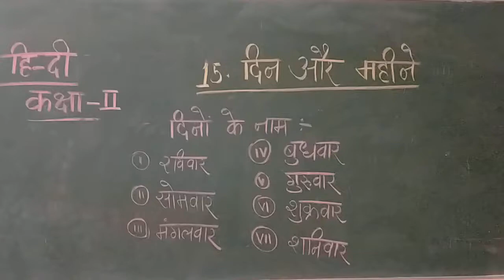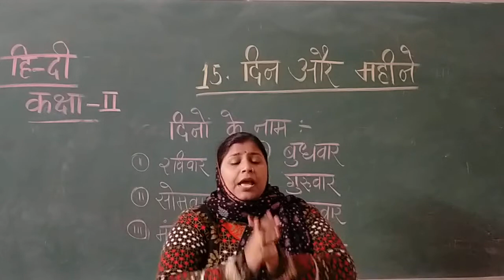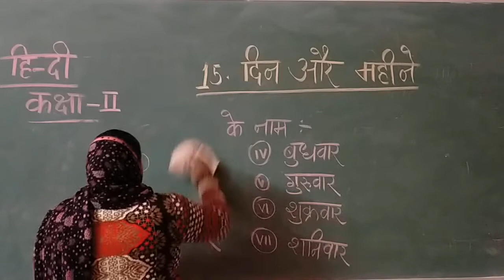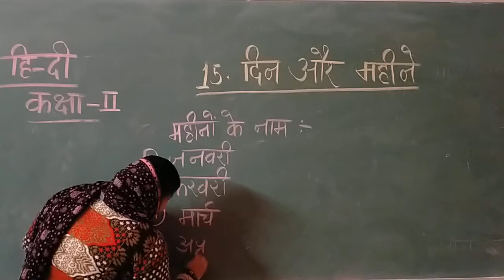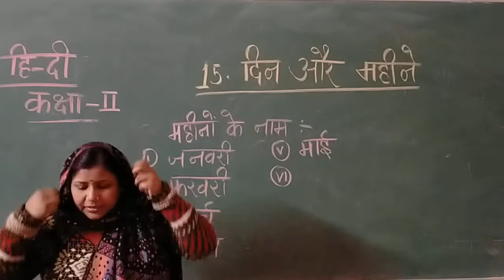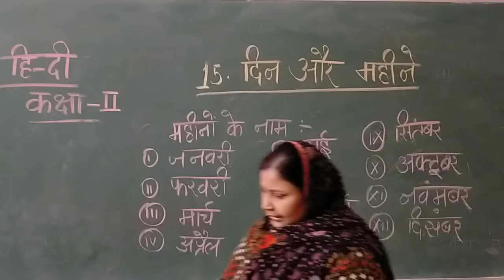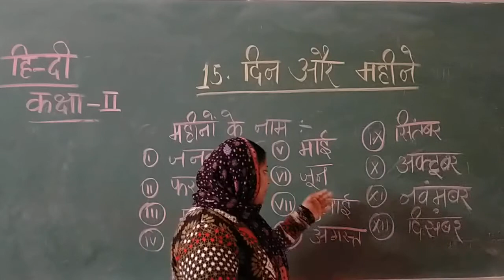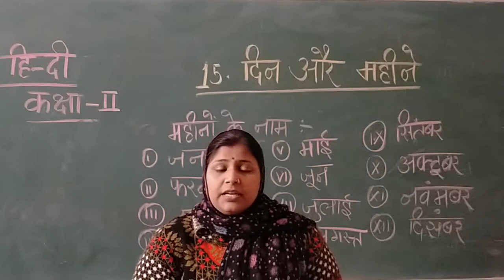class 2 hindi chapter 15